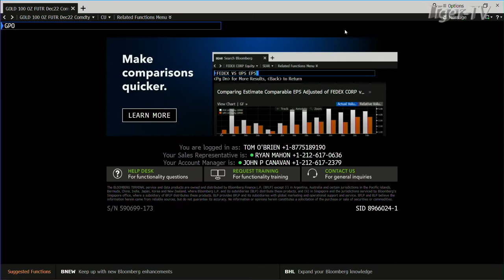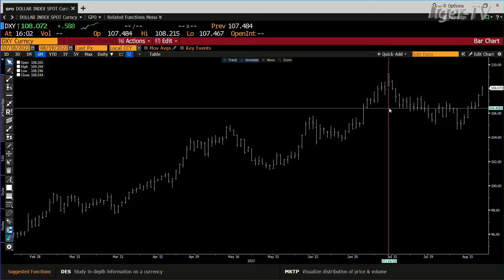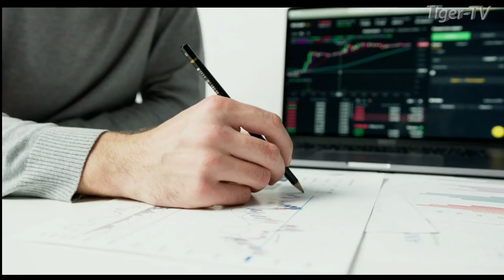August 19th, 4PM ET Market Update on TFNN - 2022